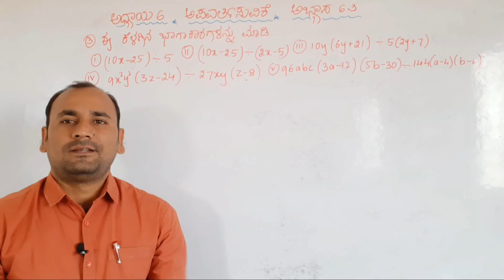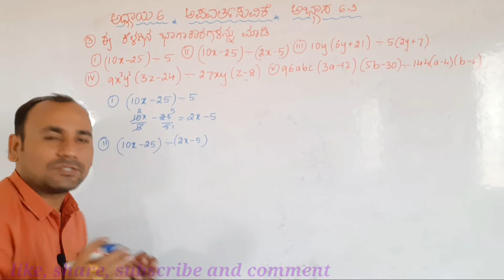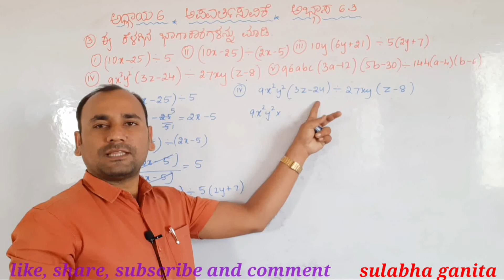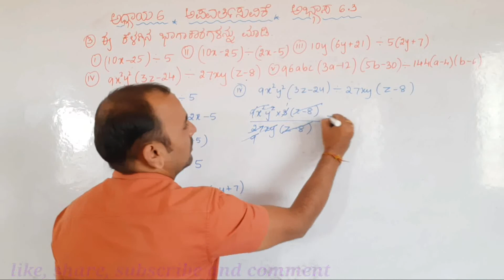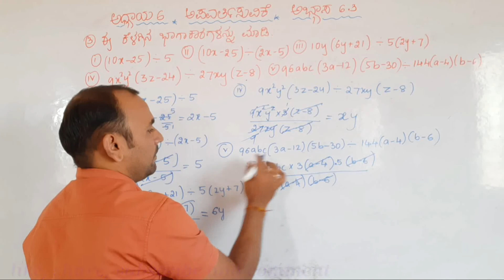8 ನೇ ತರಗತಿ ಗಣಿತ|ಅಧ್ಯಾಯ 6|ಅಪವರ್ತಿಸುವಿಕೆ|ಅಭ್ಯಾಸ 6.3|ಪ್ರಶ್ನೆ (i-v)|Factorisation in kannada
ಈ ಒಂದು ವಿಡಿಯೋದಲ್ಲಿ 8 ನೇ ತರಗತಿ ಗಣಿತ ಭಾಗ 2:-ಅಧ್ಯಾಯ 6:-ಅಪವರ್ತಿಸುವಿಕೆ  ಅಭ್ಯಾಸ 6.3 ರಲ್ಲಿ ಪ್ರಶ್ನೆ 3 ( i to v) ರ ವಿವರಣೆ ನೀಡಿದ್ದೇನೆ.